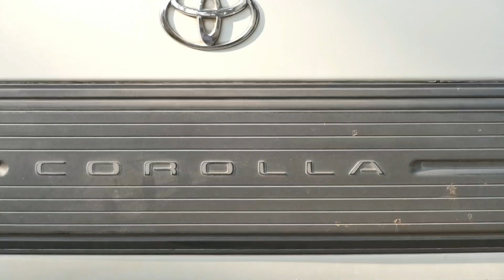Toyota XE Corolla 1998 Model Very Low Price & Detail⭐